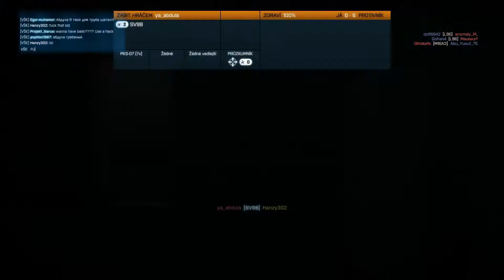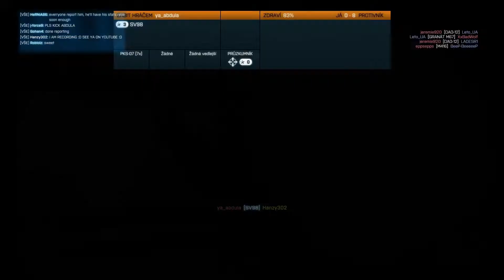Battlefield 3 HACKER !!!! ya_abdula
My Battlelog : Hanzy302 - GO AHEAD AND ADD ME :D
ya_abdula (reported and hopefuly banned)
This noob kid ruined the round. at least he got banned :D